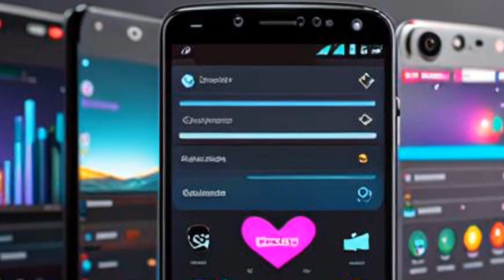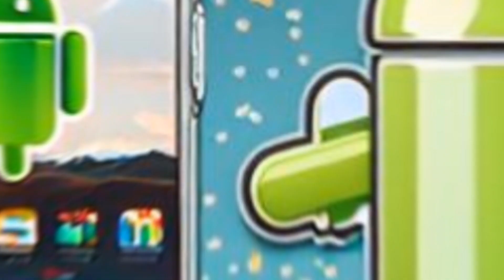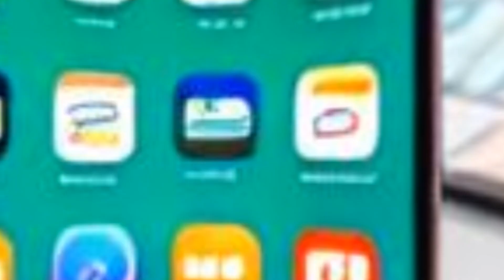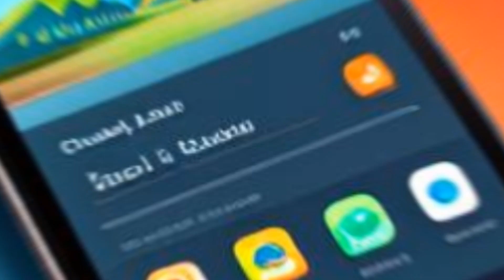Android Vs IOS: Top 10 Reasons Why You Should Consider an Android Smartphone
Considering a new smartphone? Explore the top 10 reasons why you should consider an Android device over iOS! From customization to affordability, discover the advantages that Android brings to the table. Dive into the Android vs. iOS debate and make an informed choice for your next smartphone upgrade.